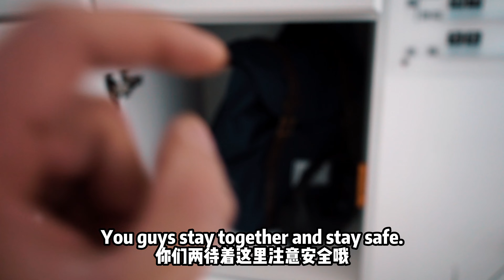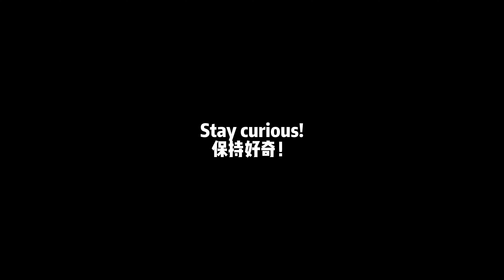Life in Guizhou: A Zunyi College Teacher's English-Language VLOG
Join me on a journey through Zunyi as I take you on a tour of life in this beautiful city in China.